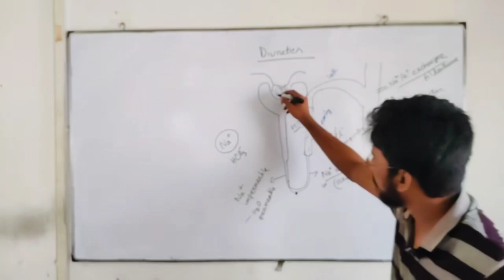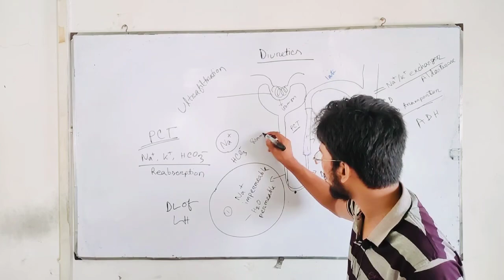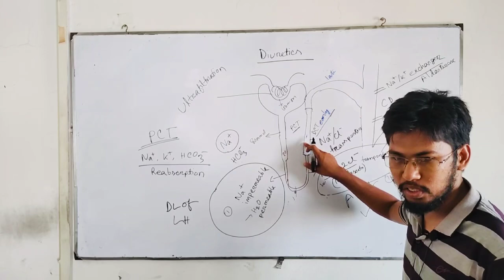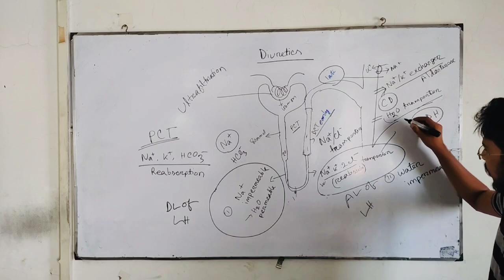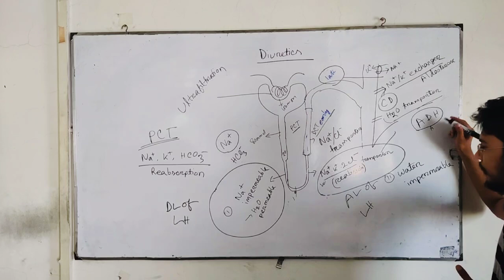Diuretics pharmacology bangla //Part-1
diuretics pharmacology classification bangla